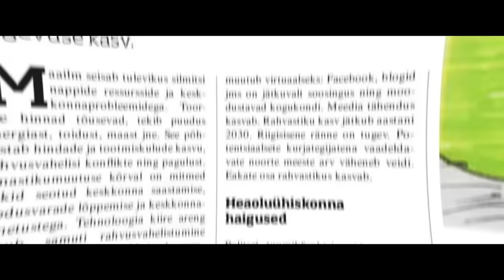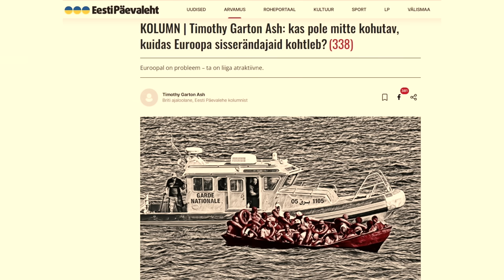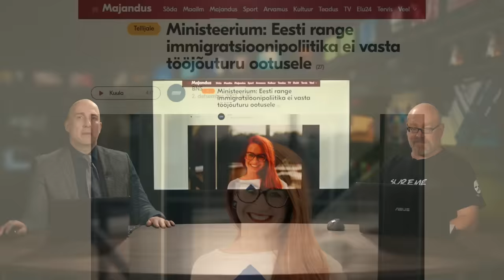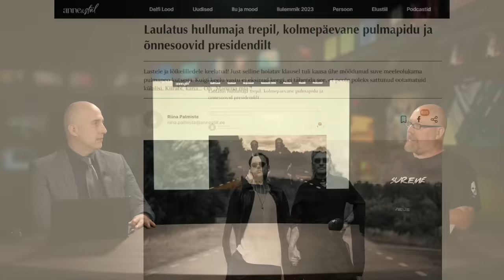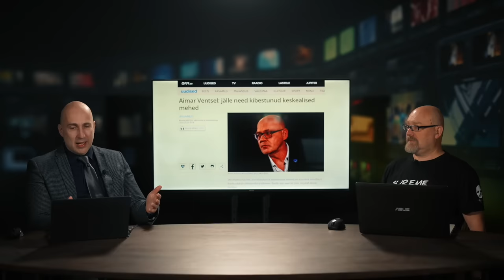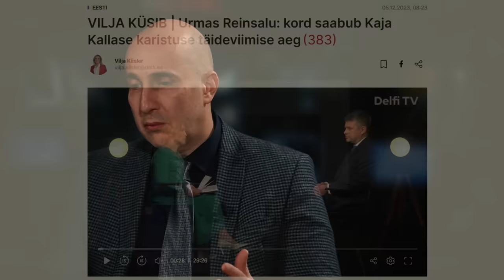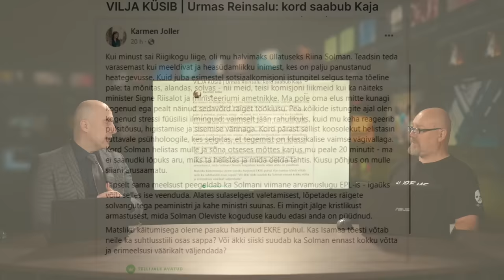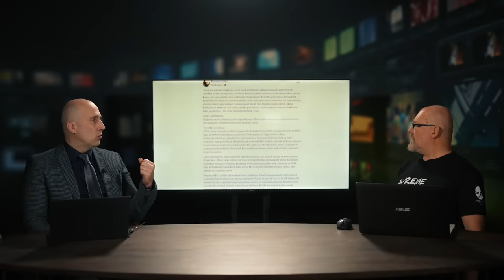Meediakriitika | Karmen Jolleri näputöö poliitikas/sotsiaalmeedias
SAATE TEEMAD:
00:00 SISSEJUHATUS: kliima võib soojeneda oodatust tunduvalt kiiremini
04:30 analüüsime Kaja Kallase mõttetera, et kompromisse saab teha vaid siis kui eesmärgid on ühised.
08:10 Inglasest EPL-i kolumnist läks Euroopa immigratsioonivastasusest marru
27:25 Majandusministeeriumi kantsler lubab immigratsioonikvoote tõsta. Mis on pildil valesti?
38:15 Delfi erirubriigis Anne/Stiil kajastatud geipulm hullumaja trepil pakub suhtekorraldustaustaga propaganda õpikumaterjali
55:20 Vasakpoolsete vaadetega sotsiaalantropoloog Aimar Ventsel, kes 2023. aasta Riigikogu valimistel kogus erakonna Eesti200 nimekirjas 164 häält, teeb keskkonnakeemiku Jüri Liivi teose "Suur rohepesu käsiraamat" pihuks ja põrmuks.
1:12:10 MEELEJAHUTAJA: Vilja Kiisleri küsimused Urmas Reinsalule.
1:24:40 Karmen Jolleri näputöö poliitikas/sotsiaalmeedias